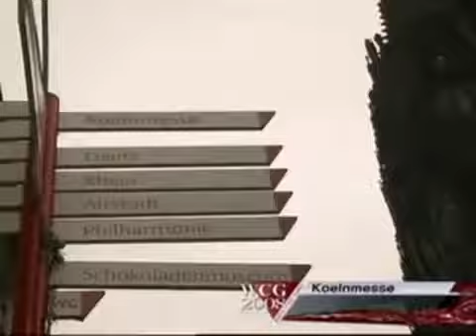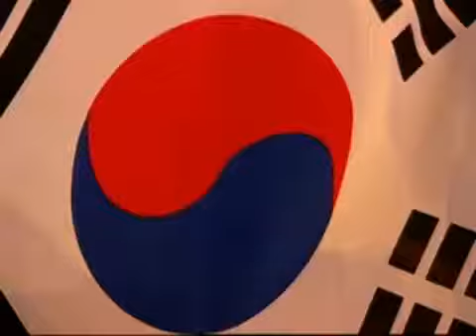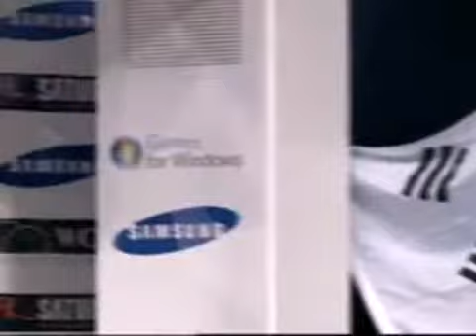[WCG 2008 그랜드 파이널] 스타크래프트 E3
WCG 2008 GF SC Kor lovett China vs Luxury Korea GroupFullLeague E-3